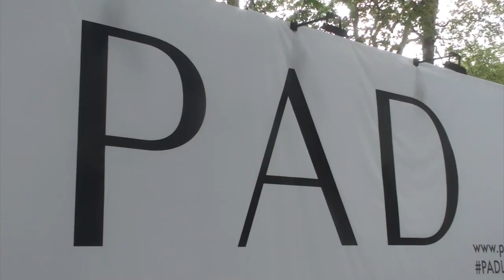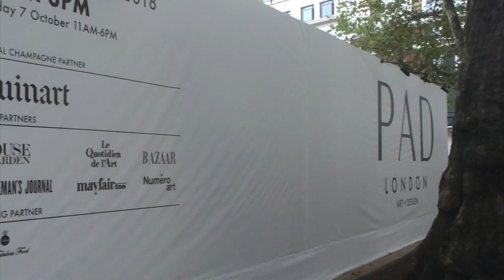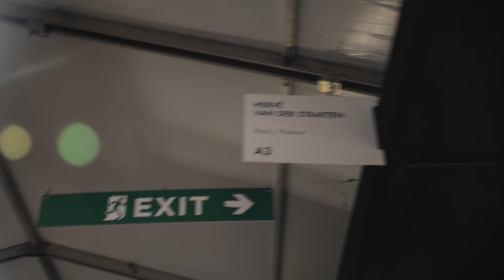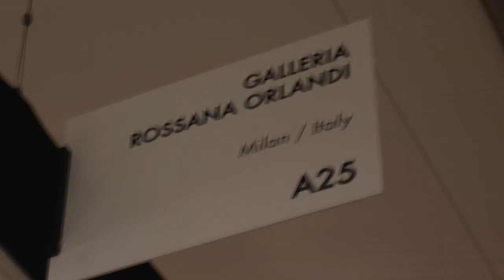PAD London (Pavilion of Art & Design) 2018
This video is about PAD London (Pavilion of Art & Design) 2018